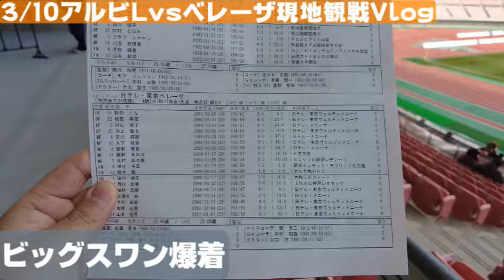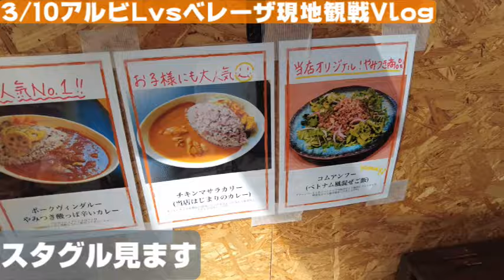【サッカー観戦Vlog】3位4位決戦となるアルビレディースの試合を観にビッグスワンへ【WEリーグ第9節アルビレックス新潟レディースvs日テレベレーザ/スタグル/川澄奈穂美】